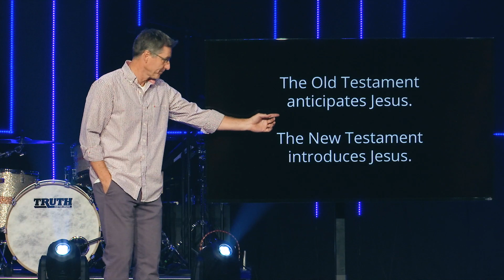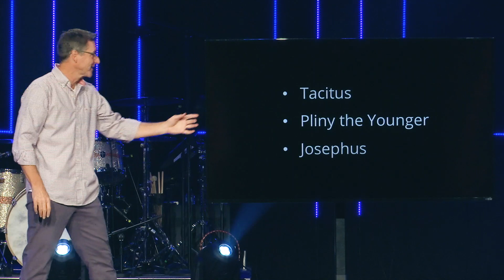Phil Print | The Bible for Grownups Week 1 - "The B-I-B-L-E…What It Is and What It Isn’t"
Week 1 | The Bible for Grownups